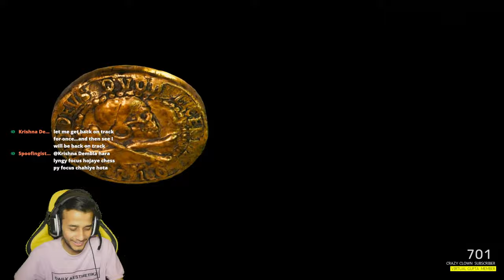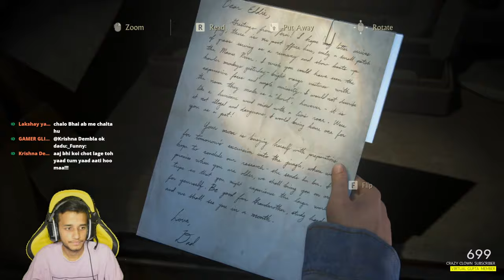Playing UNCHARTED : A THIEVE'S END | LEGACY OF THIEVE'S COLLECTION | PART:4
GREETING YOU ON MY CHANNEL TitanVerse
►►   PC Specs ►►
►CABINET :- MSI

►►  Accessories  ►►
►CAMERA :- NIKON
►PHONE :- IQOO Z5
►MOUSE & KEYBOARD :- ANT Esports
►MONITOR & TV :- LG ULTRAGEAR & MI
►HEADPHONES :-  COSMIC BYTE

YOU CAN FIND LINKS DOWN -

THERE IS AN DISCORD SERVER NAMED ||TITANZ||
FOR YOU GUYS
JOIN THAT TO PLAY WITH ME
I WILL CREATE CUSTOM ROOMS
 SO THEN YOU  CAN GET        ROOM ID & PASSWORD THERE
DISCORD SERVER LINK IS GIVEN DOWN
THROUGH THIS LINK YOU CAN DOWNLOAD DISCORD AND JOIN MY SERVER MEET YOU THERE